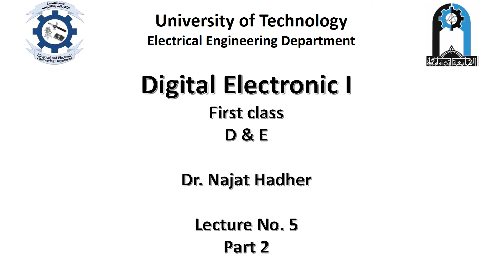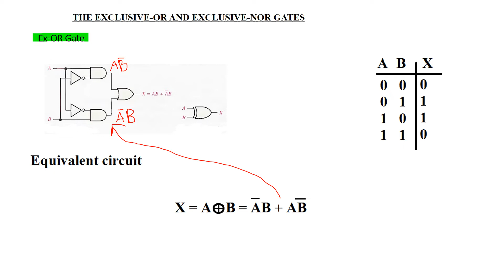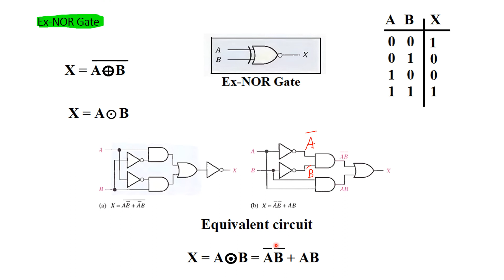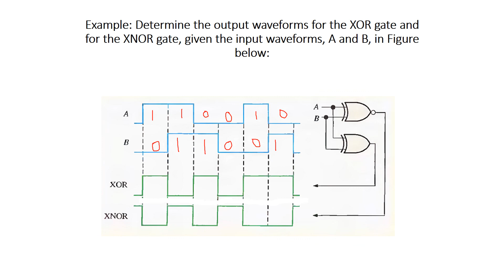Lecture 5 part2\ Digital Electronic 1\ Logic Gates.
University of Technology \ Electrical Engineering Department \ Electronic Branch\ First Class.